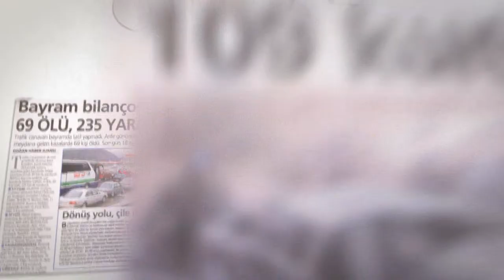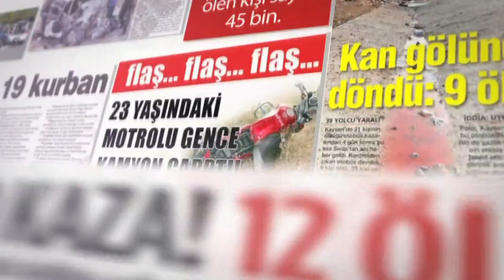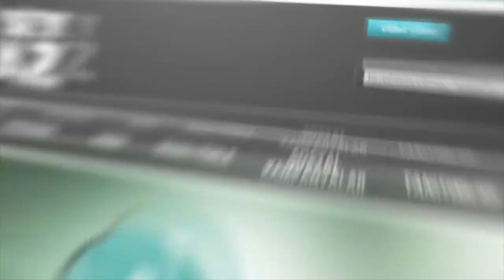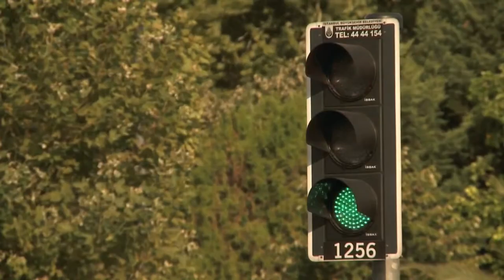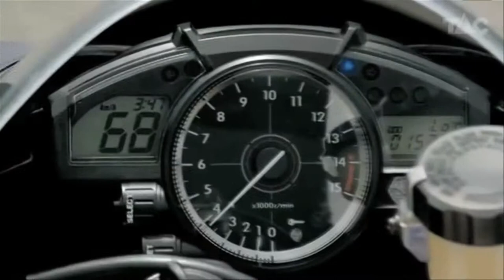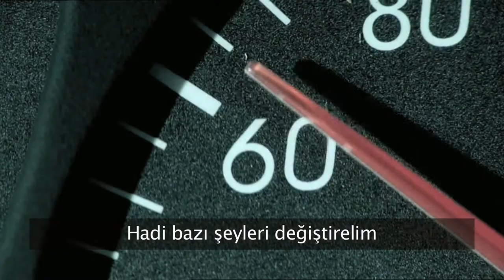Trafik proğramı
Bize bir şey olmaz,Eğitim Içerikleri, Trafik kazaları, Mobil Yayıncılık,